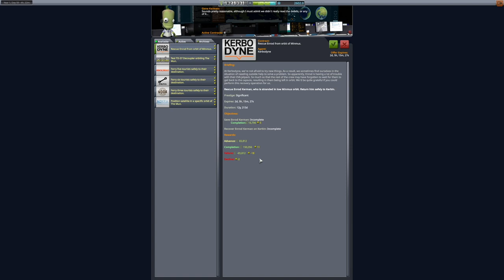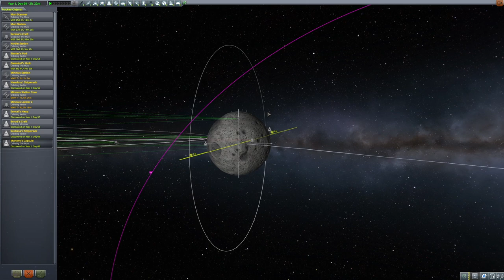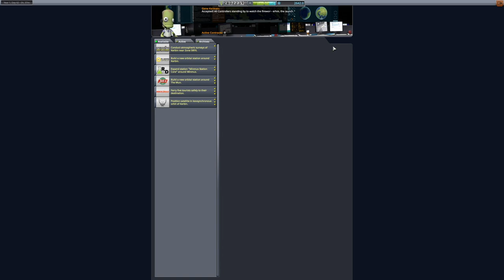KSP 1.11 Karriere Tutorial 34 - Minmus Station Zusammenbau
Inhalte des Videos:
- Mun Landung #5, um zwei Aufträge zu erfüllen
- Zwei Teile der Minmus Station in den Minmus Orbit bringen und docken

Ablauf:
00:00 - Einleitung und neue Aufträge
01:14 - Vorbereitung der nächsten Mun-Landung
02:40 - Abdocken und landen
04:48 - Rückkehr zur Mun Station
06:00 - Mun Ferry für Rückkehr nach Kerbin vorbereiten
07:25 - Weitere Rettungsmission annehmen und fliegen
09:49 - Minmus Station Core in den Minmus Orbit bringen
18:23 - Minmus Station Expansion in den Minmus Orbit bringen
20:46 - Rendezvous und Docking der beiden Stationsteile
22:47 - EVA Bauarbeiten an der Minmus Station
23:57 - Aufräumen, neue Aufträge und Abschluss